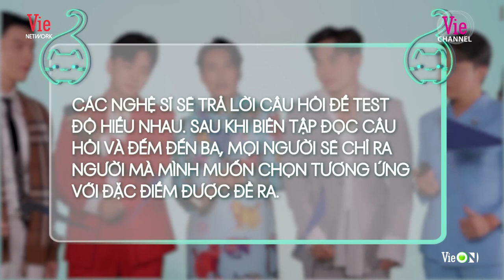Anh em 2 Ngày 1 Đêm thi nhau nói xấu Trường Giang, người anh chuyên gia tụ tập các em nhậu banh nóc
Đón xem Sóng 23 được phát sóng đồng thời  trên 3 kênh truyền hình Vie Channel – HTV2, Vie GiảiTrí, Vie Dramas và siêu ứng dụng VieON vào đêm Giao thừa Tết Quý Mão 2023.